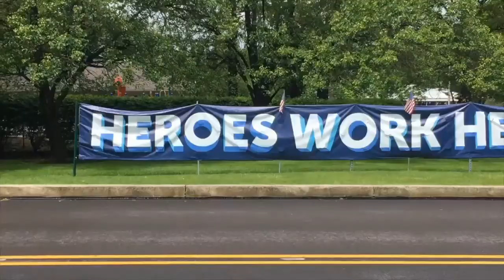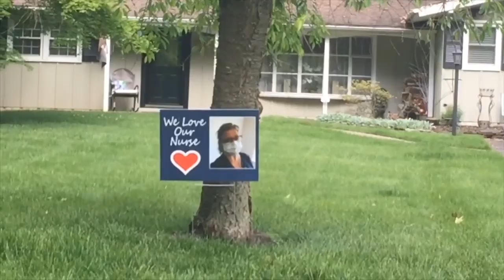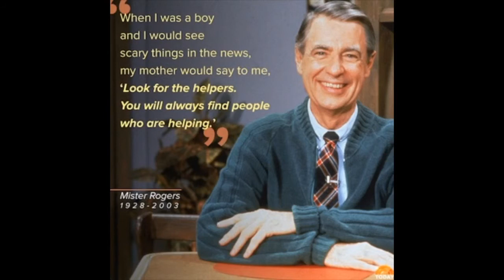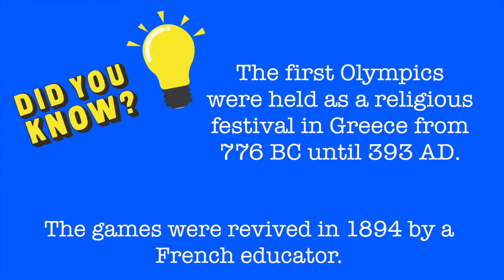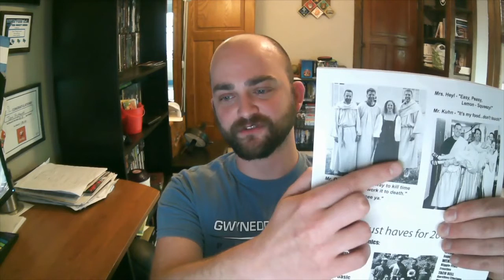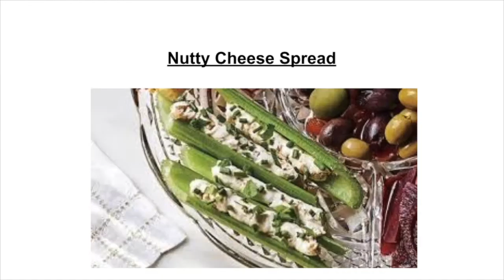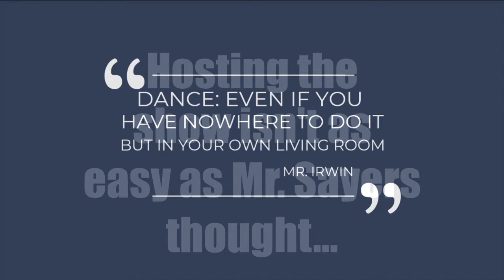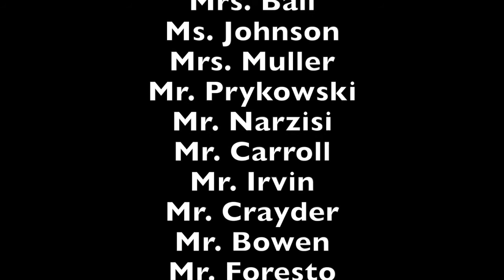Phys. Ed. Fun Fridays Episode 8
Elementary PE Department's Weekly TV Show Episode 8